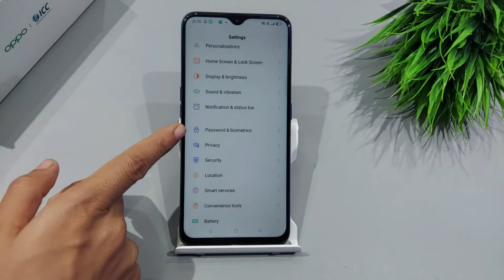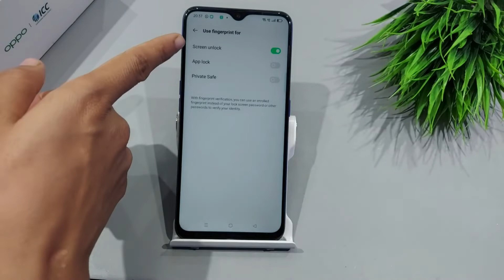How to set fingerprint lock in oppo | oppo me fingerprint lock kaise set kare